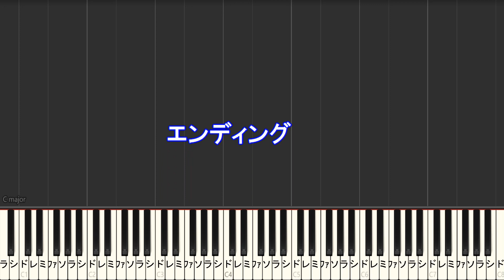【カラオケ】永遠の不在証明 / 東京事変【ガイドメロディあり 歌詞 ピアノ ハモリ付き フル full】劇場版『名探偵コナン 緋色の弾丸』主題歌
椎名 林檎/東京事変　カラオケ＆ピアノリスト　Ringo Shina/Tokyo Jihen Instruments list